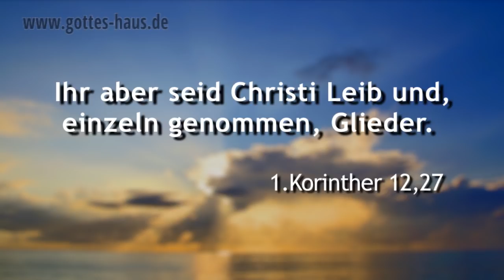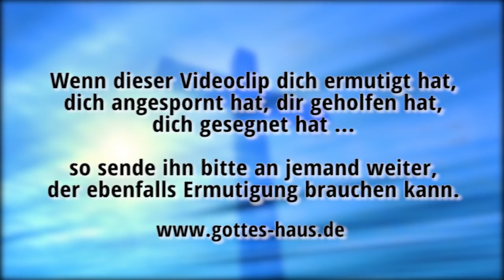Gott will dich gebrauchen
Als Christen sind wir der Leib Jesu auf dieser Erde. Wir sind der Körper, den er gebraucht, um seine Werke zu tun. Er schenkt dir und mir das Vorrecht, durch uns wirken zu wollen. Wenn wir jedoch nicht bereit sind, uns von ihm gebrauchen zu lassen, dann wird nichts geschehen. Eine Engelsbegegnung im Neuen Testament macht das deutlich.

Sei dir gewiss: Du bist wichtig! Gott hat dir etwas gegeben, was du anderen Menschen weitergeben kannst. Gott hat dich gesegnet, damit du ein Segen für andere sein kannst.

Fange deshalb an zu beten: Herr gebrauche mich als deinen Mund, als deine Augen, als deine Hände.

Meine Augen sollen deine Augen sein.
Meine Hände sollen deine Hände sein.
Mein Mund soll dein Mund sein und die Taten Gottes verkündigen.
Gebrauche mich als ein Glied deines Leibes, um durch mich zu segnen, zu trösten, zu helfen usw.

Denn wie der Leib einer ist und viele Glieder hat, alle Glieder des Leibes aber, obwohl viele, ein Leib sind: so auch der Christus.
1.Korinther 12,12

Ihr aber seid Christi Leib und, einzeln genommen, Glieder.
1.Korinther 12,27

Wisst ihr nicht, dass eure Leiber Glieder Christi sind?
1.Korinther 6,15

Wer nun weiß, Gutes zu tun, und tut es nicht, dem ist es Sünde.
Jakobus 4,17